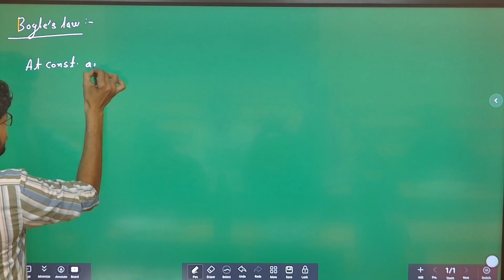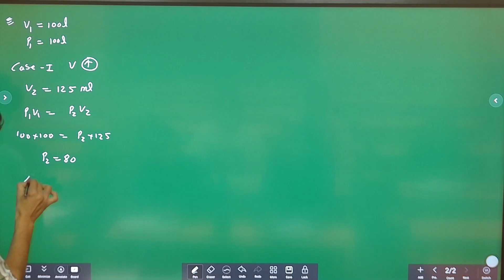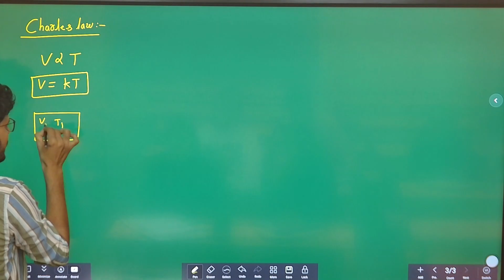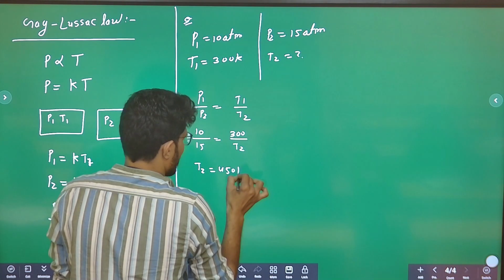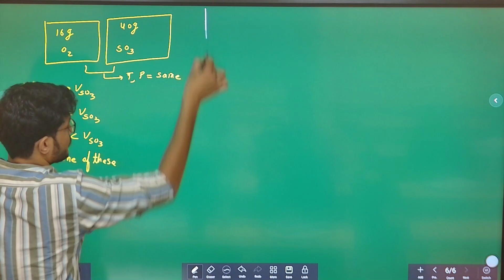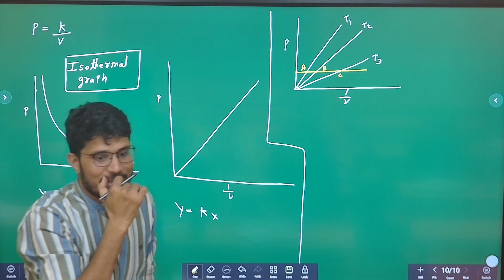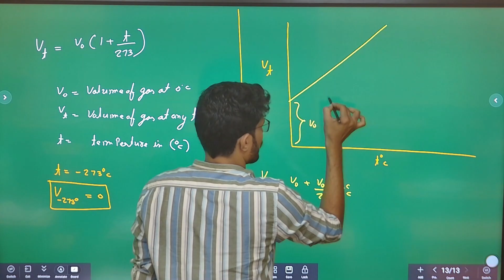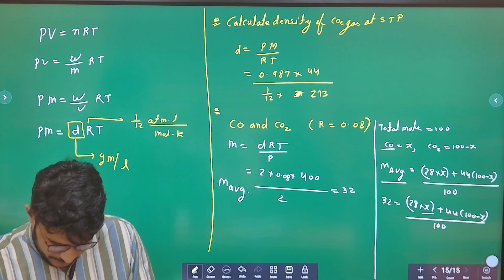gases state lec. 2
gas law and there graph